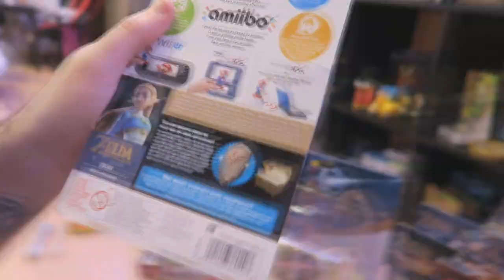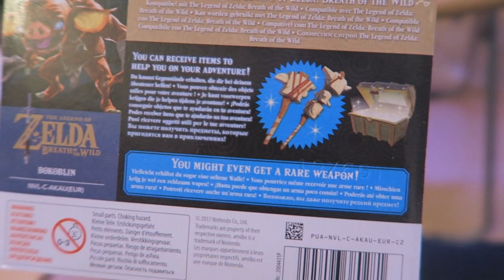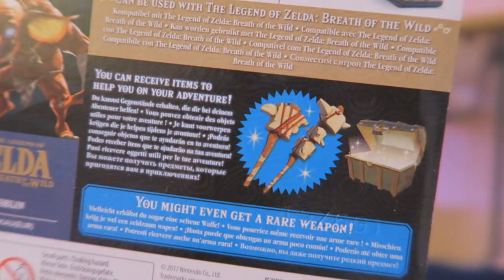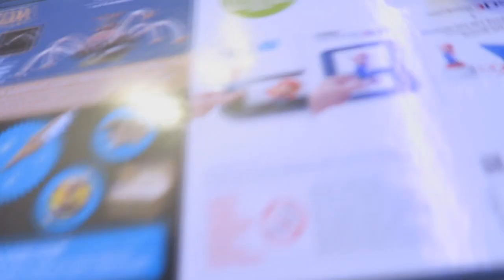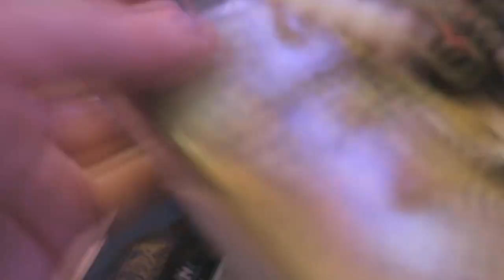Abriendo Todos Los Nuevos Amiibos De Zelda Breath Of The Wild ( Unboxing )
❤ Hola fuckoneros!